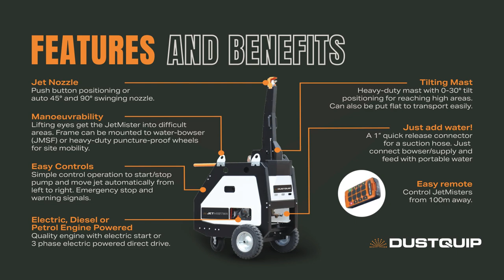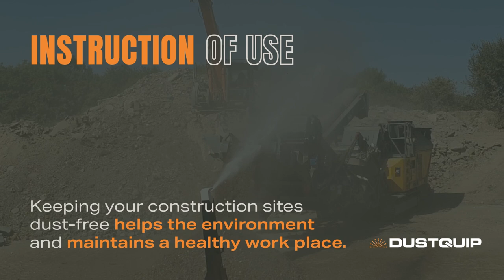Dustquip JM35 JetMister Dust Suppression Machine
The Dustquip JetMister JM35, 35m throw powered by either a petrol or diesel engine.  Keeps the dust down very efficiently